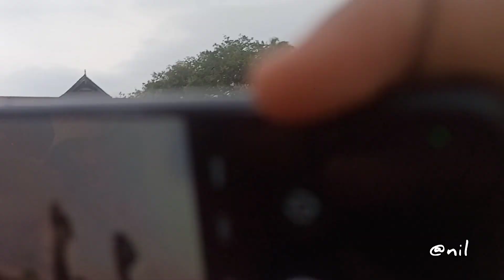Thrissur Pooram 2023